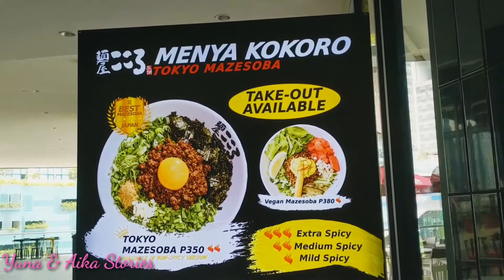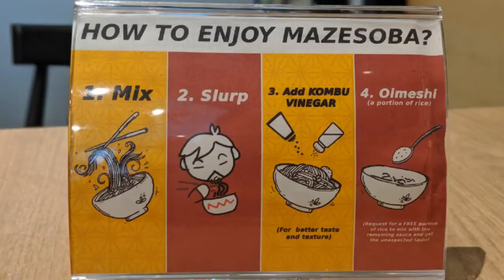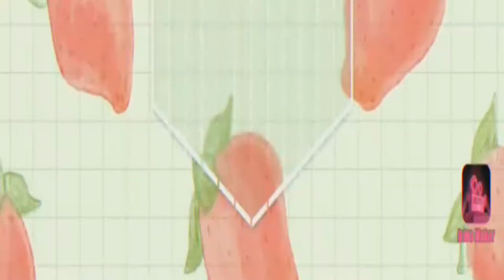Kids Eat Dried Noodles! | Restaurant Review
Yuna and Aika visit Menya Kokoro and eat dried noodles (mazesoba) for the first time.

- For sound effects used. do not own any of the sound effects. They were used for educational or entertainment purposes.

The background music of Dragonball found on this video footage from 1:00 - 1:05 is unintentional and captured by accident.